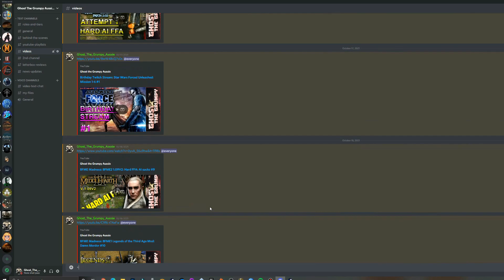BFME2 ROTWK - Age of the Ring 7.1 - Dol Guldur Besieged!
A Beautiful Siege Map Created By The AOTR Team.

- Luka
- Dyastro
- Nadoline
- Black Dragon

Support List
- Crusader
- Milky tit
- Liz

Channel links:
Social Media Accounts & Other links

Letterbox Reviews
- Henry Portrait of a Serial Killer

Playlists Links
Download Links